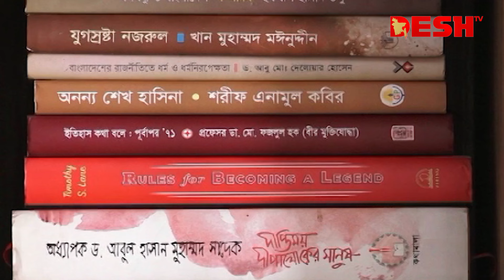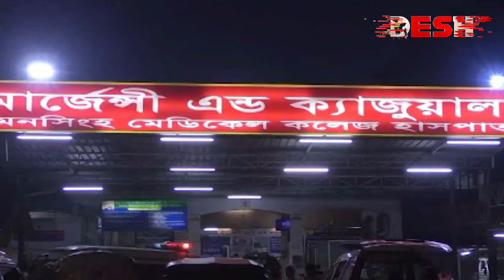দেশ সংবাদ | দুপুর ২ টা | ৩০ মে ২০২৪ | Desh TV Bulletin 2 PM | Latest Bangladeshi News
»» Office Address:
42, Shaheed Sangbadik Selina Parveen Sarak, Malibag 1217 Dhaka, Dhaka Division, Bangladesh